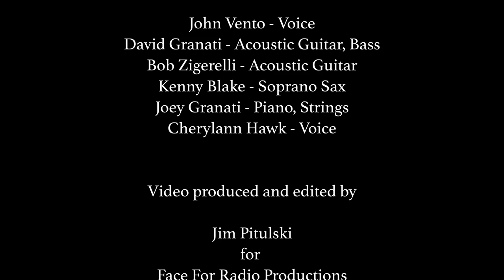Last Sunset by John Vento (Official Music Video)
Over the past year John Vento has developed a creative friendship with author, poet, and script writer Matt Wohlfarth. Matt is a prolific writer who would share ideas with John on a regular basis. One of Matt’s poems, titled “Last Sunset” sparked the creation of this recording. As Matt says, “The inspiration for Last Sunset came on a late summer visit to the Jersey shore. Walking the empty boardwalk reminded me of summer romances that had to end as lovers returned to their real lives."

John presented the lyrics to guitarists David Granati and Bob Zigerelli who jumped on the vibe and created a beautiful chord progression and textured guitar parts. Actually the first day of recording the demo for this track was 10/6/20. That day is important because that is when we lost Eddie Van Halen. What does that have to do with recording a song in Pittsburgh you may ask ? Well it turns out that David Granati and his brothers toured with Van Halen twice in the early eighties and remained friends to this day. David is convinced that Eddie’s spirit guided him through the creation of this guitar track. In fact the first demo guitar parts were never altered and is the performance from David and Bob that you hear on the mastered recording. Vento’s original concept for the song was to use guitars and voice only, but things progressed with piano and string parts added. Then at the very last minute the great saxophonist Kenny Blake was brought in to replace what was a guitar solo section with soprano sax.

“Last Sunset ”

Written by : Matt Wohlfarth, Bob Zigerelli, David Granati, , John Vento
Produced by : David Granati, Bob Zigerelli & John Vento
Performed by:

John Vento – Voice
David Granati – Acoustic Guitar, Bass
Bob Zigerelli – Acoustic Guitar
Kenny Blake – Soprano Sax
Joey Granati – Piano, Strings
Cherylann Hawk – Voice

Jim Pitulski – Video Concept & Production

“Last Sunset”

Boardwalk is empty
Beaches are too
We’re the only spirits on the coaster

You walked into my life
About 16 days ago
But who’s counting
Fightin’ a wayward kite
We both laughed as it broke off
And flew out of sight

Tonight’s our last sunset
I’ll cherish this summer the most
Bare foot in sand
Just me and you
I’ll cruise through my life and
Treasure the memories we made
This is my last sunset with you

Holding you tight
Like a muscle hugs the pier
Can’t face the loneliness without you

Cold winds of change
And grey cloudy days
Are soon upon us
Trying hard to not let go
But deep inside we both know
The boardwalk is closed

Making love on the beach